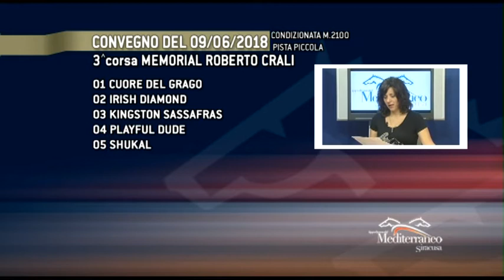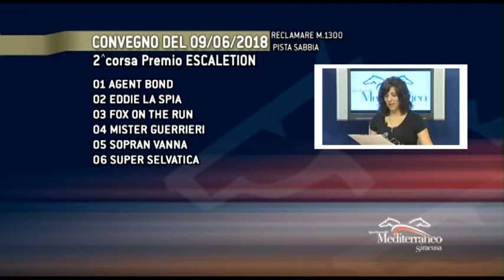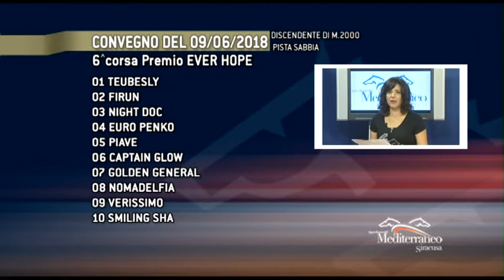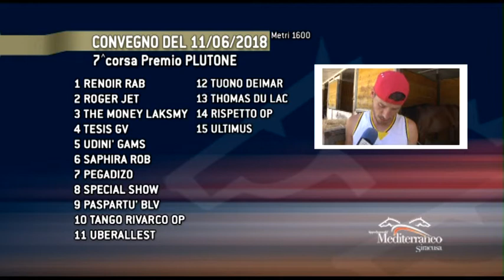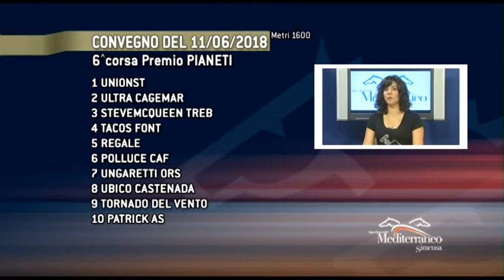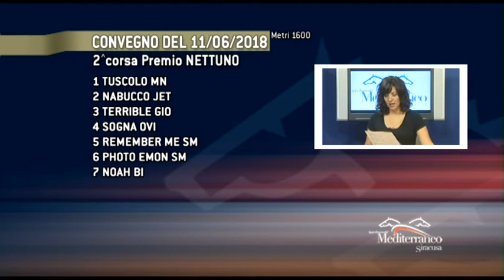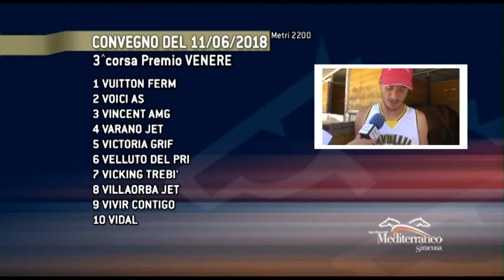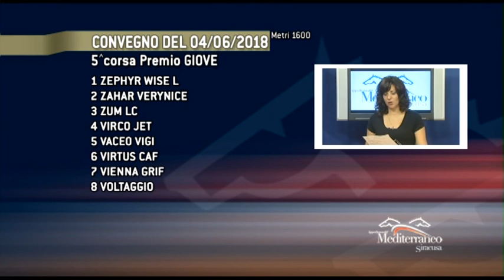Cavalli & Dintorni del 8 GIUGNO 2018